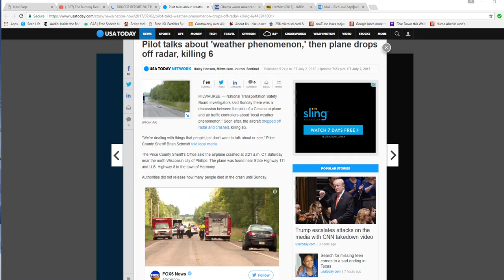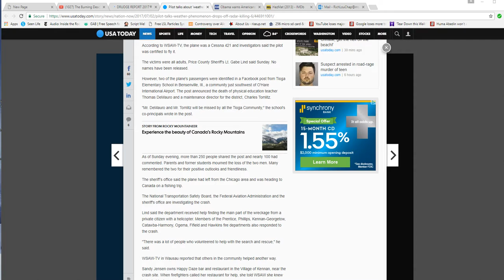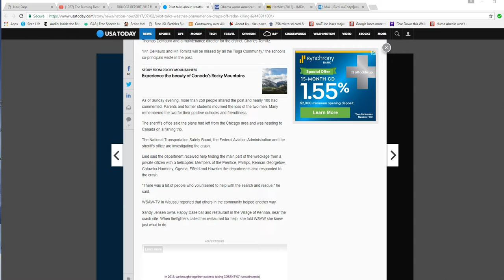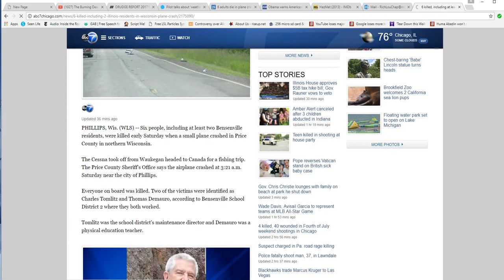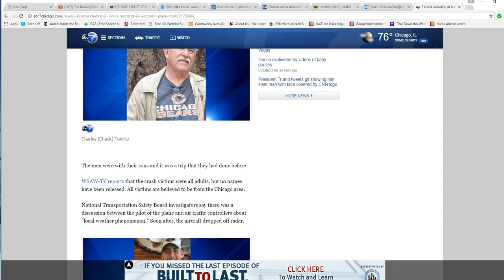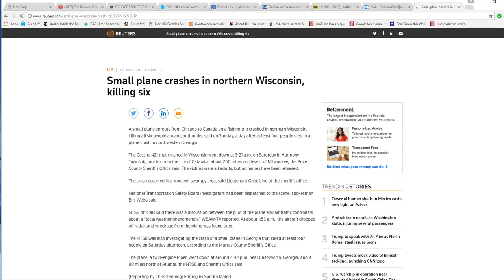Small plane crashes in Wisconsin under suspicious conditions I smell BS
A Cessna plane, flying from Chicago to Canada on a fishing trip, made a call to a tower to discuss a "local weather phenomenon", and then dropped off radar and crashed. "We're dealing with things that people just don't want to talk about or see," Price County Sheriff Brian Schmidt told local media.  Now I wonder what that could be? We all see and know things like thunderstorms.  Just what is it we are not supposed to talk about?